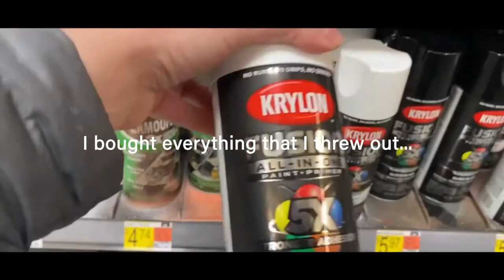How to Survive Spray Paint Art and Feel Like a Badass!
I share 5 tips I learned from making spray paint art. I don't normally make spray paint art, but I experiment with mixed media A LOT. If you enjoyed this video, I recommend watching me paint with bubbles next

GET STARTED WITH ACRYLIC PAINTING
💜 These are my favorite acrylic painting supplies for beginners.

💜 I LOVE painting on paper. These are my personal favorite papers for painting.

💜 Are you looking for a product from any of my videos?

SHOP COURAGEOUS PAINTING
originals | stickers | color swatches | freebies

 •  Tiktok (funny art product reviews) @courageouspainting
 •  Instagram (behind the scenes) @courageouspainting